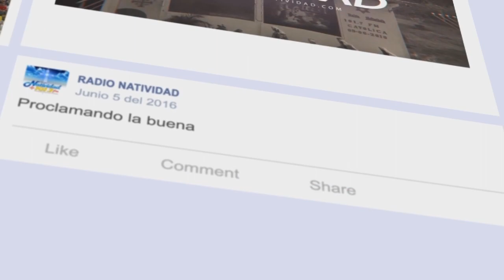SUBELE VOLUMEN A TU FE | Miércoles, 13/12/2023